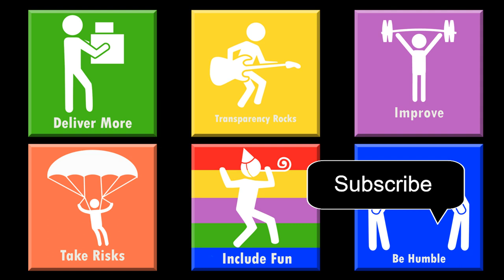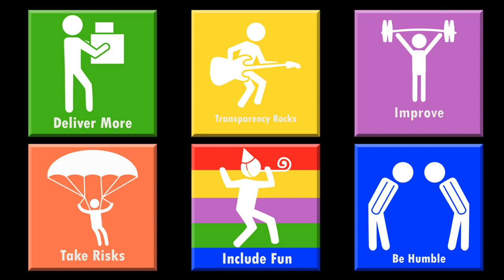Ch 2 - Against The Wind - Principles to Fortune Audio Book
Principles to Fortune Book available in soft, hard, ebook and audio versions
Chapter 2 - Against The Wind
“We were runnin' against the wind
We were young and strong, we were runnin' against the wind
Well I'm older now and still runnin'
Against the wind.” - Bob Seger

Entrepreneurs and great businesses are always going against the wind. If you are in business, no matter what goal or journey you decide to pursue, you are always going to meet resistance and find yourself moving against the wind. In order to change, improve, or innovate, you will find yourself going against the flow of the status quo.
For example, before I started RealTruck, I worked as a manufacturer’s rep for a company that represented about fifteen pickup truck accessory and equipment manufacturers. I was always searching for better and more efficient ways to do things. As I was calling on dealers, I was sure there had to be an easier way to sell products. This was at a time when ordering through the Internet was just beginning. I placed my first order on Staples.com, and I was quite impressed that my order showed up at my house a few days later.
One of the products my company represented at the time, Northwest Representation, Inc., was the Access® roll-up cover made by Agri-Cover, Inc. We set up dealers across the northwest United States and also attended retailer and industry trade shows. I would call on pickup accessories stores and show them the products we represented, from snow plows to pickup bed covers from various manufacturers around the United States. If they liked our products, we signed them up as a dealer and then NW Reps would get paid a commission on the sales from those dealers in a given geographical area (often referred to as independent agents, manufacturer agents, or manufacturer representatives). At the retail trade shows- boat, car, sport shows and so forth- we would show products and then refer consumers to the local dealers we had set up to buy whatever product they were interested in. This was a lot of work, and I thought there had to be a way to speed up the process. For the pickup bed cover we offered at the time, we felt the only way to sell the bed cover was to show it on a pickup. Roll it open and roll it closed. We decided to try a new approach to marketing by creating a television commercial.
Scott Bintz is a serial e-commerce entrepreneur. Founder of RealTruck, Red Headed Rebel, RHR Brew, RHR Swag & more.